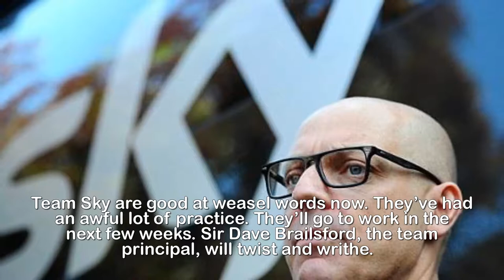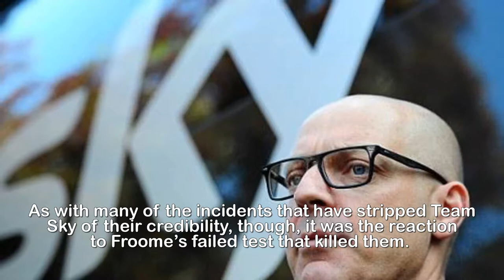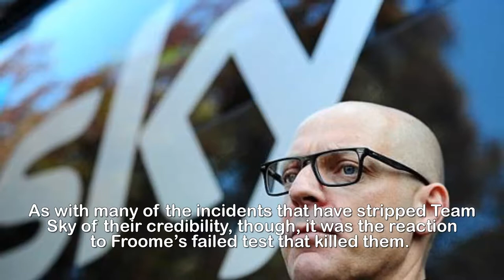Chris Froome quick to lecture after failed drugs test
Chris Froome was quick to lecture after his failed
Vuelta a Espana drugs test... hopefully he's not as
stupid and cynical as he sounds.Soon after the news first broke that he had failed a drugs test, Chris Froome spoke to the BBC. ‘This is not a positive test,’ he declared. Er, right. OK. It looked awfully like a positive test to the uninitiated but then so much in cycling and so much about Team Sky in particular is never quite what it seems.Team Sky are good at weasel words now. They’ve had an awful lot of practice. They’ll go to work in the next few weeks. Sir Dave Brailsford, the team principal, will twist and writhe.